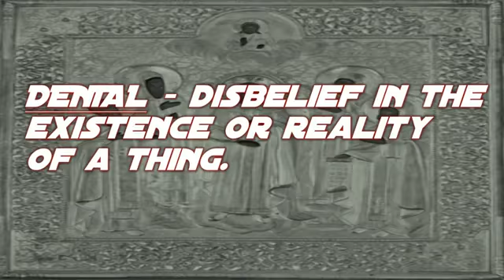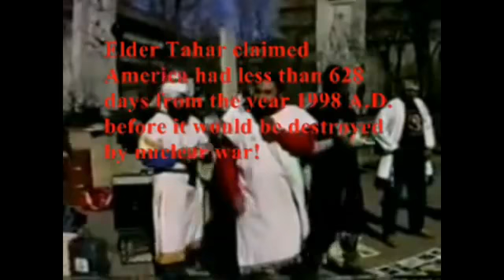Phariseeobliterator4 - The Indiana Goon Squad is in Denial